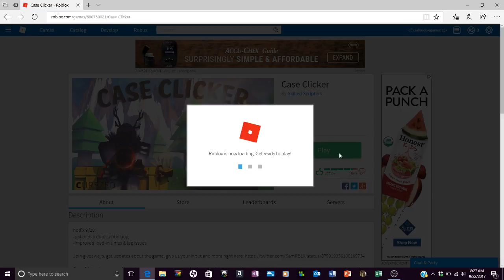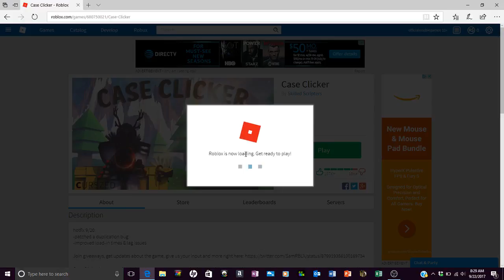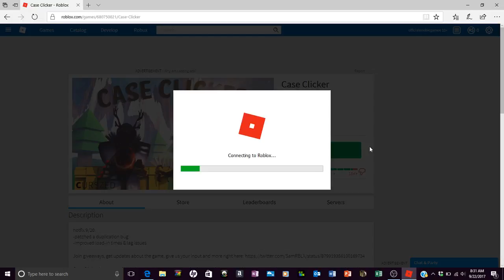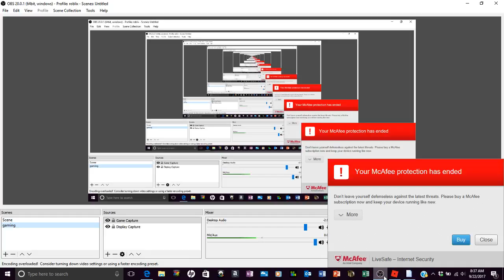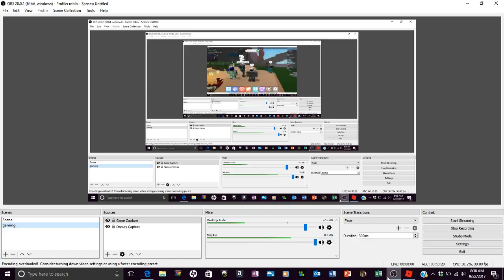case clicker(accidently sold all my stuff :( but i got it back)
hopefully you enjoy this I am still playing this game its addicting